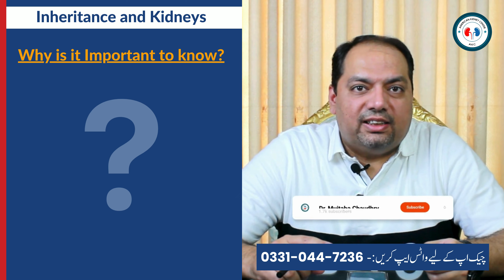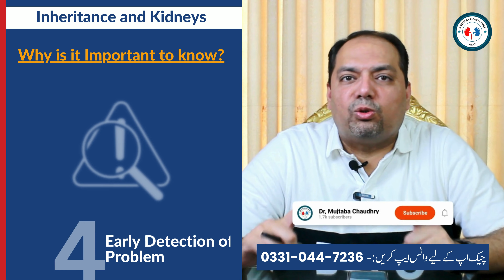Inheritance and Kidneys | Do they relate to each other?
Whether you have a family history of kidney issues or are simply curious about the genetic aspects of kidney health, this video is packed with essential knowledge. Don't miss out on this opportunity to learn from an expert in the field!

Chapters:
00:00 Introduction to Topic
00:36 What are Genetic Diseases?
01:00 Inherited Kidney Problems
01:41 Why is it important to Know?
01:59 Stay Hydrated
02:15 Avoid Unnecessary Medicines
02:30 Avoid Herbal Medicines
02:47 Early Detection of problem
02:59 Healthy Lifestyle
03:17 Stay Intouch with Nephrologist

Dr. Mujtaba Chaudhry is a qualified American Diplomat Nephrologist & Hypertension Specialist.
𝗖𝗹𝗶𝗻𝗶𝗰 𝗔𝗱𝗱𝗿𝗲𝘀𝘀: National Hospital & Medical Center, DHA Phase 1, Sector L, Lahore, Pakistan
𝗙𝗼𝗿 𝗔𝗽𝗽𝗼𝗶𝗻𝘁𝗺𝗲𝗻𝘁: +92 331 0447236 (WhatsApp only)